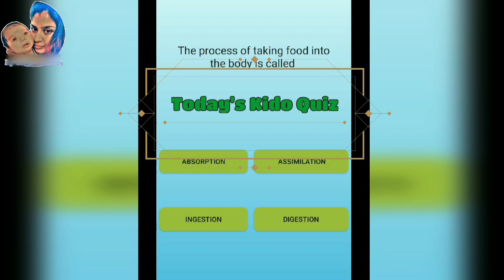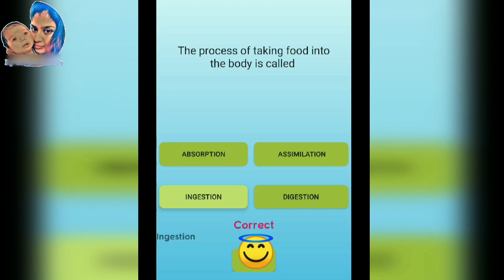Competitive mentality is Good or Bad for your child? || क्या आप बच्चेको कॉम्पिटिटिव बनाना चाहते है?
We are trying to help our viewers by sharing experiences with Some Tips And Tricks. All The Best ;-)Have A happy And Healthy Parenthood With Us.

Caution: Medicines Shown in some Videos are Doctor Prescribed so Please Don't Use These Medicines Without Your Paediatrician Consultation.

~ Bathing And Grooming Products We are Using ~
*Aveeno Baby Wash & Shampoo combo
*Aveeno Baby Daily Moisturising Bath combo
*Aveeno gentle conditioning shampoo
*Mamaearth Foaming Baby Face Wash
*Baby Bathtub and Baby Bath Chair
*Baby Grooming Kit
*Oral Hygiene Combo
*Mamaearth Kids Toothpaste

~ Moisturising and Protective Essentials ~
*Aveeno Baby Daily Moisturizing Lotion
*Mamaearth Baby Face Cream
*Sebamed Sun Lotion
*Johnson's Baby Cologne
*Johnson's Baby Milk and Rice Baby Cream
*Sebamed Baby Facial Cream
*Mamaearth Anti Mosquito Body Roll On And Gel
*Mamaearth Mosquito and Insect Repellent

~ Oil Massaging Essentials Using ~
*Bertolli Olive Oil
*Forest Essential head massage oil
*Mamaearth Nourishing Hair oil
*Forest Essentials Organic Cold Pressed Coconut Virgin oil
*Bey Bee Quick Dry Sheet/Protector

~ Diapering Essentials Using ~
*Pampers Premium Care Pants
*Mother Sparsh 99% Water Wipes
*Luvlap Water Base Baby Wipes
*Aquaphor Healing Ointment
*B4 Nappi Baby Rash Cream
*Diaper Bag

~  Other Daily Use Essentials~
*Milton First Aid Box
*Food Nibler
*Milton Thermo Flask
*Phillips Avent Milk Bottles
*Phillips Avent Strerilizer
*Phililips Avent Sippers

~ Cleaning/ Hygiene Essentials We are using ~
*Mamaearth's Baby Laundry Liquid Detergent
*Dettol Liquid Soap Jar Skincare
*Dettol Liquid
*Lizol Disinfectant Floor Cleaner

~ Other Products We are using ~
*Mosquito Killer Trap
*Mosquito Killing Racket
*Musical Star light Projector
*Rattles And Teethers
*Luvlap Walker
*QPlay Stroller/Tricycle
*American Tourister Baby Trolley

~ Our Recommendations For Stretch marks ~
*Max care cold pressed virgin coconut oil
*Forest Essentials Organic Cold Pressed Almond Oil
*Himalaya Cocoa butter cream
*Palmers Cocoa Butter
*Bio Oil
*Patanjali Alovera gel

~ Our Recommendations for Lactation ~
*Jhandu Sataverex
*Mother's Horlicks
* Phillips Event Mannual Breast Pump
*Phillips Event Electric Breast Pump
*LuvLap Breast Pads

***~We Don’t Have Any Website~***

## My Baby And Me is a Channel which is created to share personal experiences with some tips and tricks to the audience. Its our request kindly consult your doctor or medical practitioner before taking any medication or trying any remedy which is suggested. As each baby is different so its totally your call to decide whether the content is useful or not for you. Thank you so much :-)